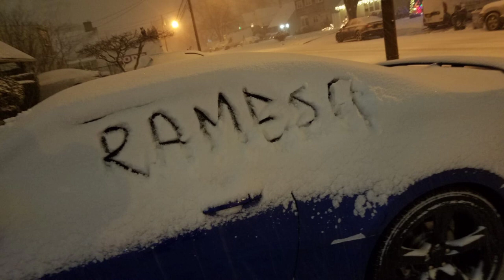A MSG FROM AMERICAN FANS COVERED BY CREW MEMBERS OF RBR FILMS FROM AMERICA